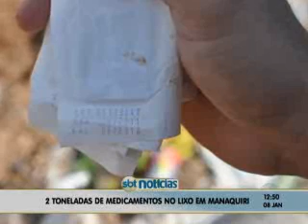2ºBLOCO SBT NOTÍCIAS 08012013